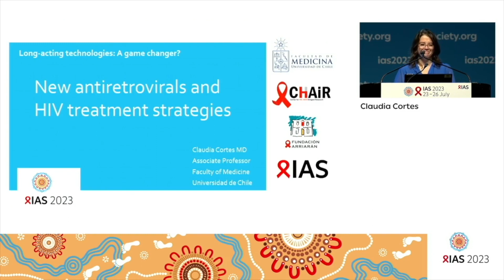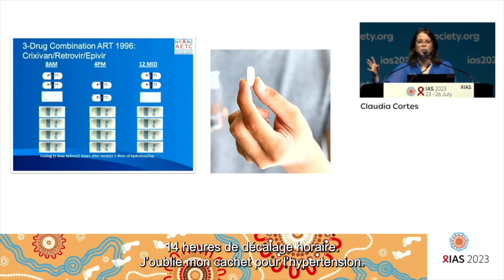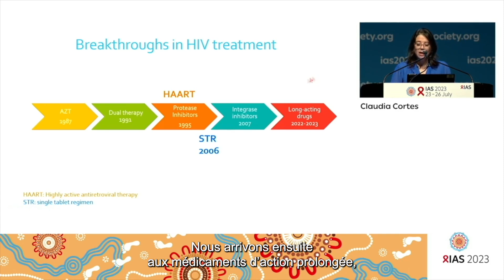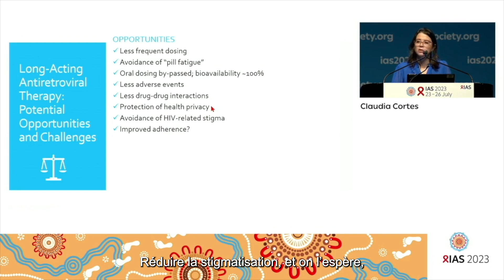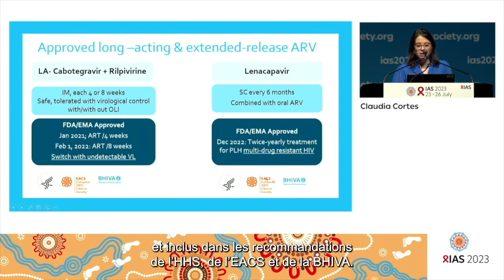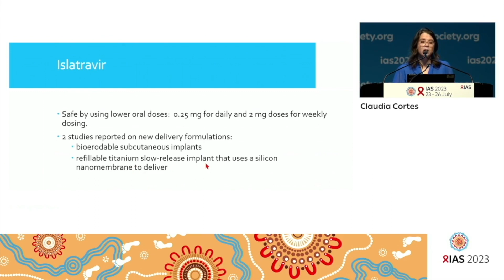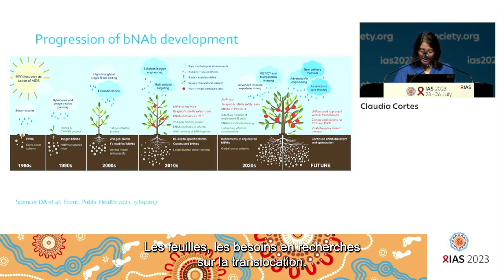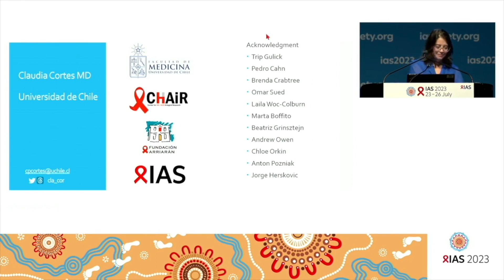Nouveaux antirétroviraux et stratégies de traitement du VIH